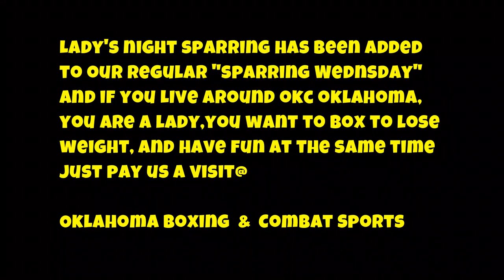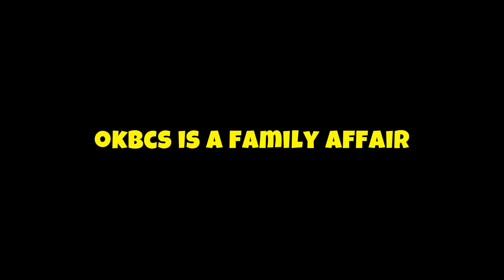Boxing Lady's Night "Sparring Wednesday" | Jerry Springer Show Way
Credits:
Song: Itch Instrumental - NEFFEX